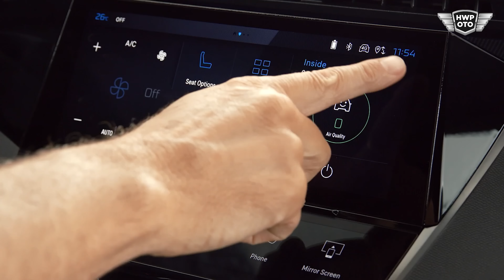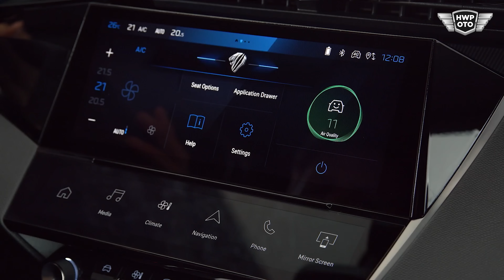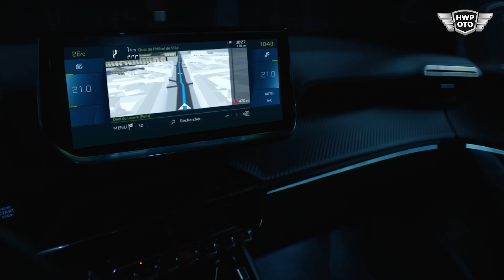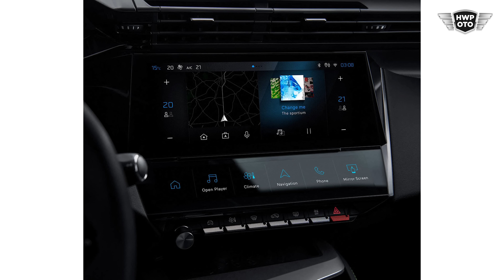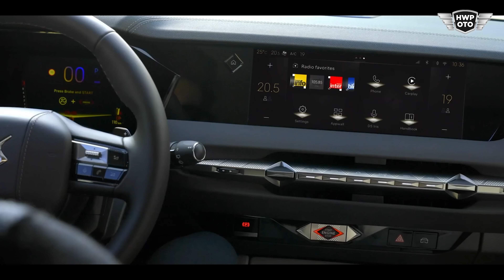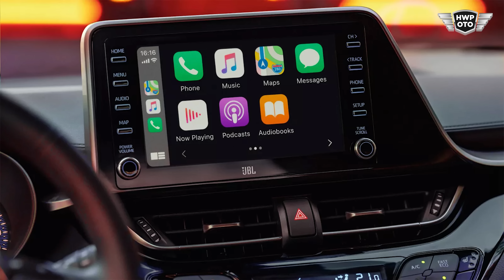STELLANTIS atağı başlıyor! 308, Astra, DS4 geliyor | HWP OTO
HWP Oto ekibinden Murat Tosun ve Mert Gökkaya bu hafta otomobil dünyasındaki gelişmeleri aktarıyorlar. Özellikle Stellantis grubundan Peugeot 308, Opel Astra ve DS Automobiles'in DS 4 modelleri ön plana çıkarken ilk gördüğümüz araç ise Astra olacak.

Türkiye'de göreceğimiz bu yeni modellerin detaylarını Murat ve Mert'ten dinliyoruz. İyi seyirler!